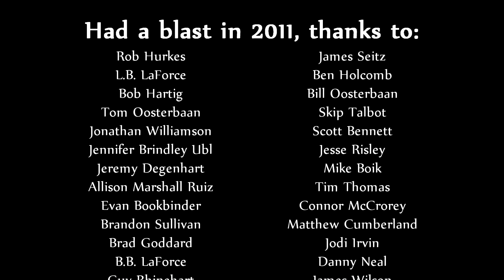2011 Storm Chase Season by Nick Nolte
Video montage of the various storm chases and tornadoes I embarked upon during the 2011 chase season.  Includes footage of the Mapleton, Iowa tornado on April 9th; the Girard, Illinois tornado on April 19th; the Hickory, Roff and Ada, Oklahoma tornadoes of May 21.  The Ellsinore, Missouri tornado of May 25th and the Stamford, Nebraska tornado of June 20th; as well as various other awesome moments from 2011!